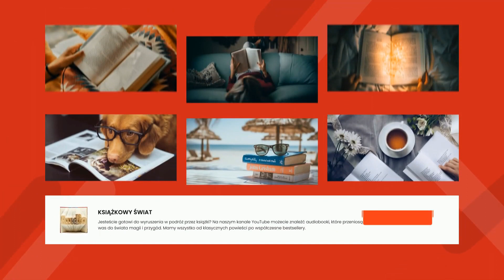Lulajże, Jezuniu... - Autor nieznany | Audiobook Całość!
Lulajże, Jezuniu...

Autor: Autor nieznany
Autor nieznany - hasło to odnosi się zarówno do utworów plastycznych i literackich, których autor pozostaje bezimienny, choć jest zapewne konkretną osobą, o której można by ustalić jakieś przypuszczalne informacje (jak np. o Gallu Anonimie czy Mistrzu Pięknej Madonny z Wrocławia), jak również do utworów będących najprawdopodobniej dziełem pewnej zbiorowości, np. cechu.
W przypadku sztuk wizualnych szczególny rodzaj anonimowości zachowują autorzy tworzący w pracowniach wielkich mistrzów, wykonujący ich polecania, pomniejsze partie większych zamówień. Niemal detektywistyczne technologie, m.in.: badania wieku podłoża, prześwietlenie warstwy malarskiej podczerwienią, pozwalają współcześnie coraz lepiej identyfikować twórców. Czasami jednak można wskazać tylko krąg kulturowy twórcy, centrum artystyczne, pod którego wpływem autor tworzył oraz oszacować czas powstania dzieła.
W przypadku literatury do dzieł o autorze zbiorowym zaliczyć można utwory ludowe lub niektóre dzieła starożytne, których powstanie ginie w mrokach dziejów: zrodzone w kulturze oralnej, były powtarzane i zapamiętywane przez kolejnych słuchaczy. Z czasem ktoś zapisywał zapamiętany utwór, niekiedy powstawało kilka niezależnych zapisów. Po epoce antycznej, kiedy twórczość miała zapewniać autorowi indywidualną, ,,imienną" nieśmiertelność - na początku średniowiecza za cnotę twórców uznawano anonimowość. Sztuka miała służyć chwale Boga, religii, kraju - instytucjom trwalszym od znikomego i mało istotnego jednostkowego bytu. Legendy, mity, wiele kronik czy pieśni - teksty ważne dla całych społeczności, to często dzieła, których autorów nie sposób wskazać.